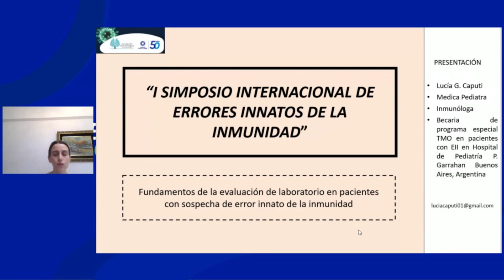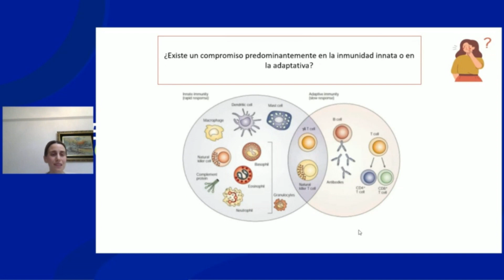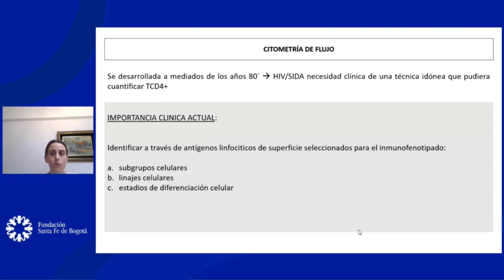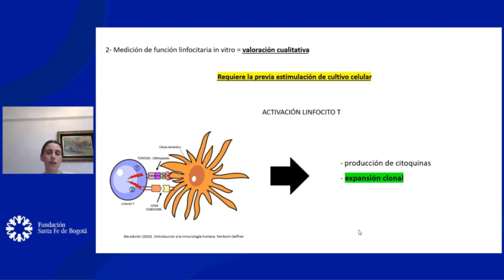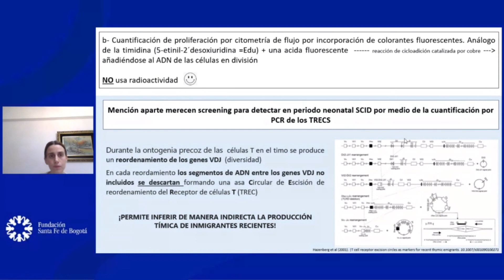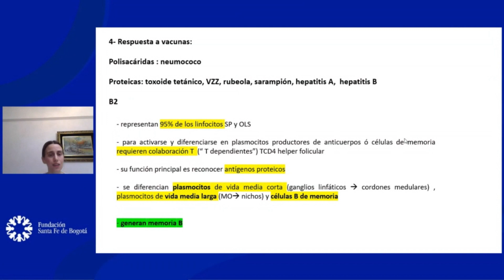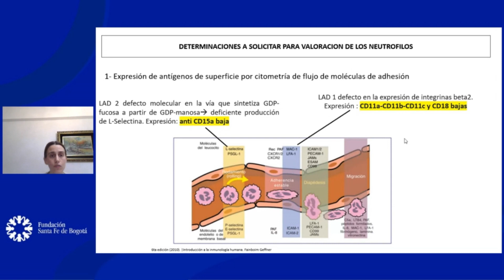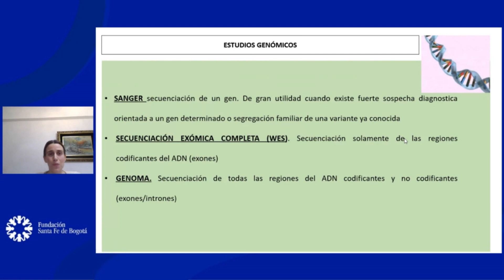Fundamentos en pacientes con sospecha de Error Innato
Lucia G. Caputi